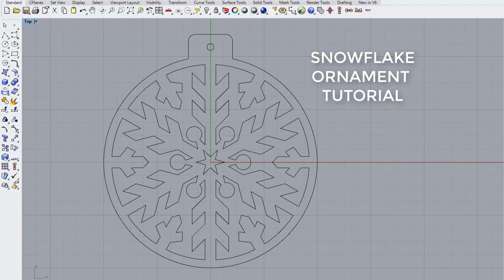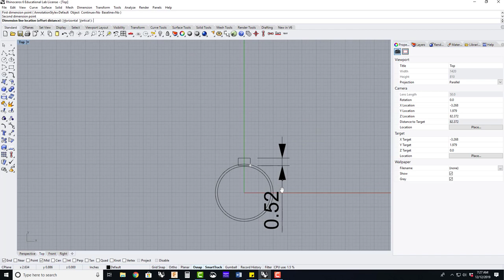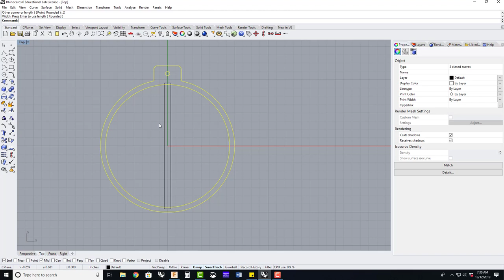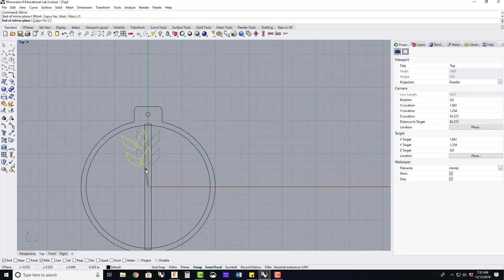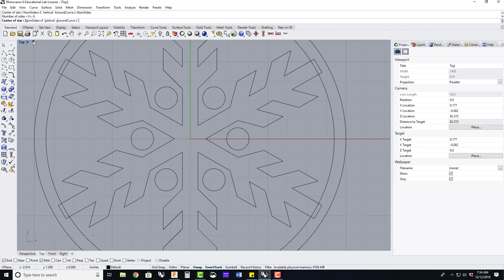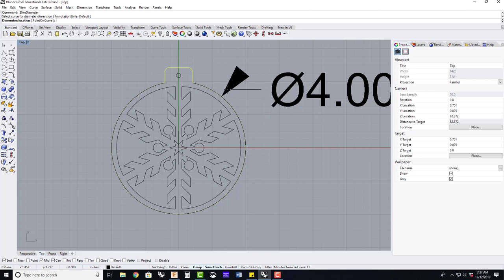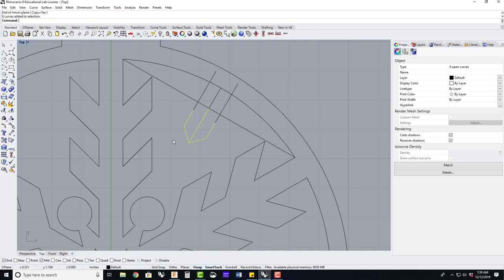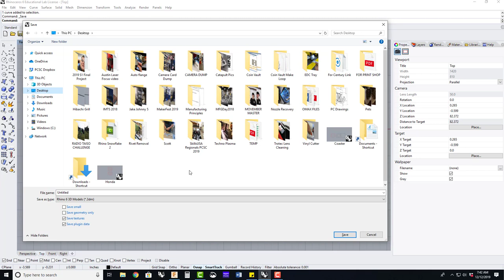Rhino Snowflake Ornament 2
How to draw a 2D snoflake ornament in Rhino 6